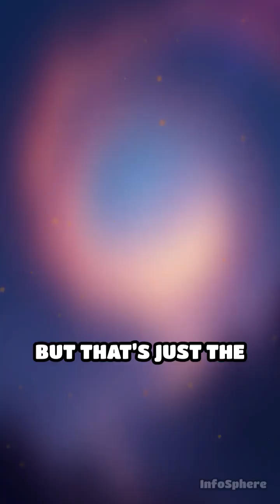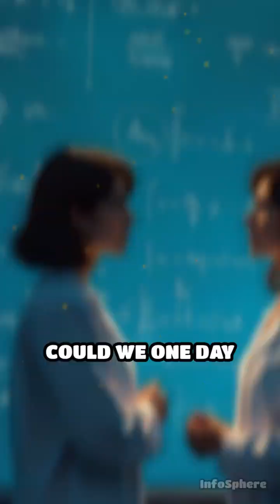Is Time Travel Actually Possible in 2025?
Unlocking Time Travel Secrets
Curious about time travel? In this video, we explore the advanced science behind quantum entanglement and time dilation to see if time travel could be possible in 2025.